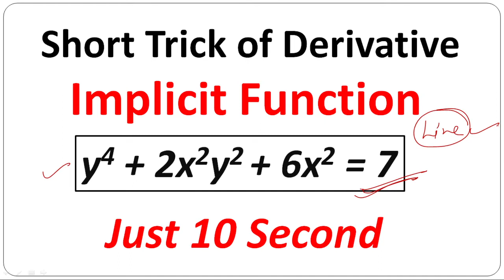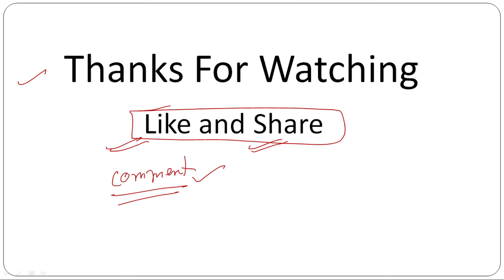SHORT TRICKS OF DERIVATIVE // IMPLICIT FUNCTION DERIVATIVE SHORT TRICKS FOR NDA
NDA 2 2021 MATH FULL CONCEPT COURSE 300 RS. ONLY